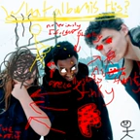Rain (with real raindrops) but I upload it in the lowest quality possible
Song good